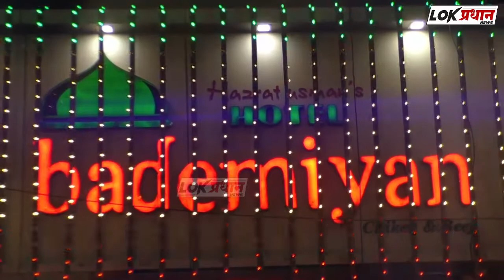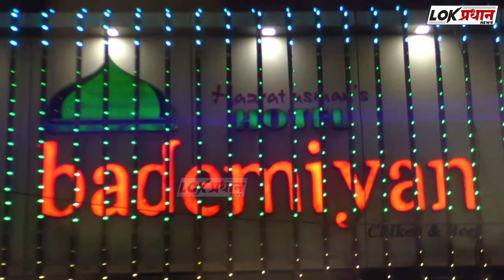जाबाज़ शेख यांचा वाढदिवस सामाजिक उपक्रम करून साजरा